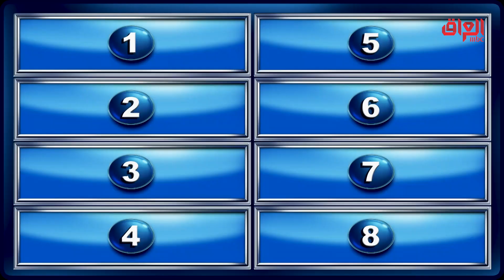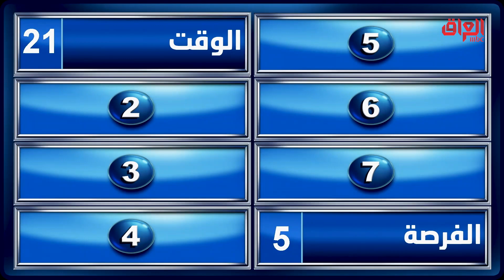شنو تركضون وراه طول اليوم؟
عائلتي_تربح l شنو تركضون وراه طول اليوم؟